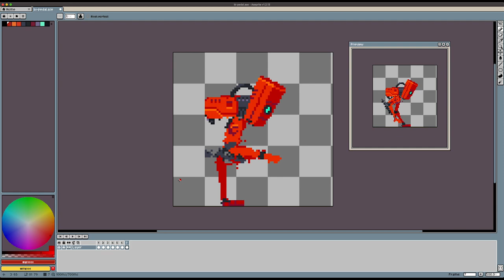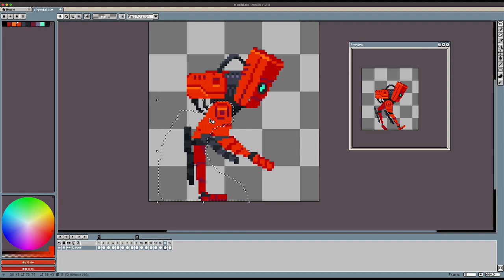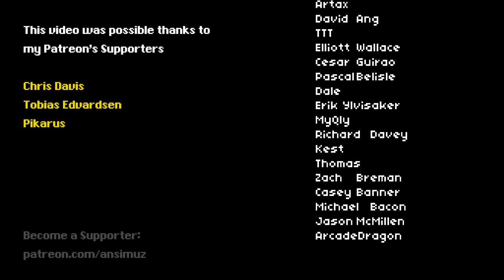Bi Pedal Sprite Work Process